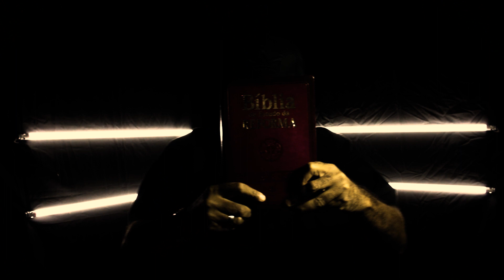REI SERVO - CONTROLE - MÚSICA DR. LUIS CARLOS FEAT REI SERVO MUSIC EDIT.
✅ ATIVE O SINO DE NOTIFICAÇÕES PARA NÃO PERDER NENHUM CONTEÚDO
✅ DEIXE O SEU LIKE SE GOSTAR